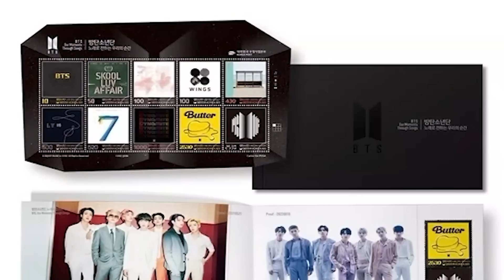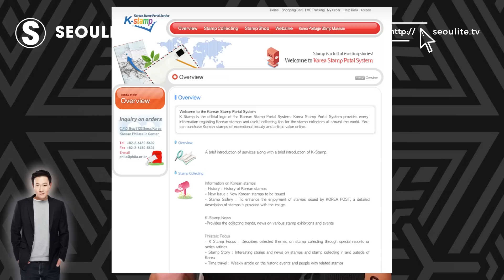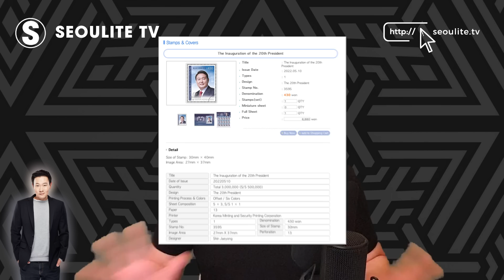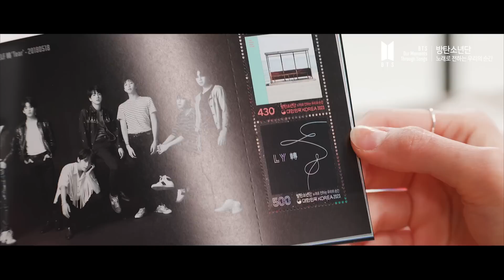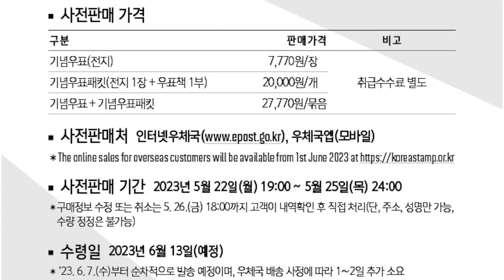Unbelievable Trick to Get BTS' 10th Anniversary Stamps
In commemoration of its 10th anniversary, BTS will get its own postage stamps issued by Korea Post! But overseas fans beware! Officially, the stamps will be available at post offices in Korea starting June 13, 2023.  Korean citizens and residents will be able to place pre-orders of the BTS special edition stamps and commemorative book from May 22-25, 2023.

Overseas fans can pre-order starting June 1. But the 'official' website address is WRONG! Watch the video to find out where you can purchase the BTS stamps and put your comments below on whether you think it's a hypocrisy that the government will place BTS on the same level as presidents and national icons, yet do not find their achievements worthy of military exemption. Others have been exempted over missing teeth!

UPDATE:  After being a dead webpage, the site to get your pre-orders in for the BTS stamp collection is indeed... koreastamp.or.kr

Go to: koreastamp.or.kr

Better than Botox or Retinol! K-Beauty Technology LED Mask!

Exclusive K-Drama Merch!

Seoulite TV | Politics, K-Beauty & True Crime | Content Creator. Former Broadcast Journalist and Theater Producer. | New Thoughts. New World.

Medium: theseoulite
Bitclout: theseoulite